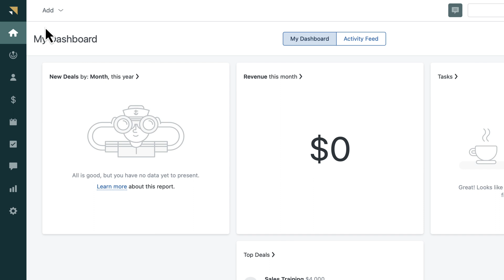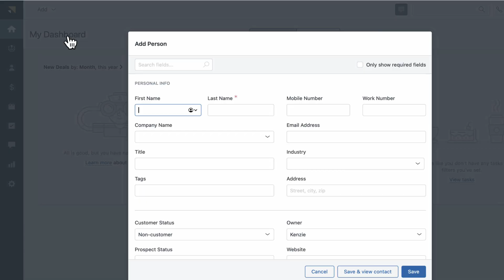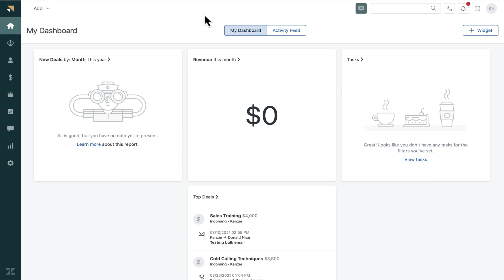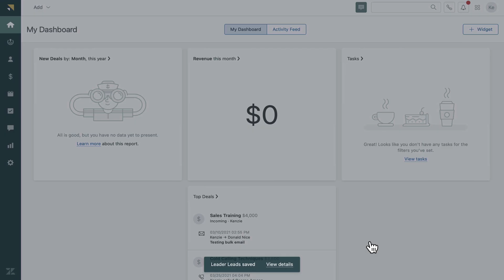Defining leads, contacts, and deals in Zendesk Sell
Learn about leads, contacts, and deals, plus how to create and utilize smart lists for effective sales management with Zendesk Sell.

Timestamps:
00:00 - Intro
00:05 - Defining and adding leads
01:18 - Defining and adding contacts
02:14 - Defining and adding deals